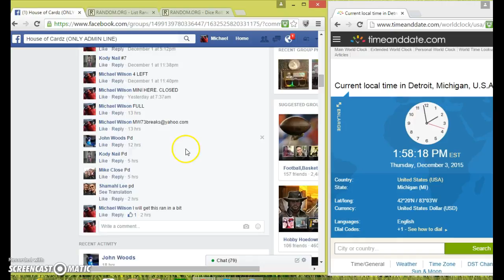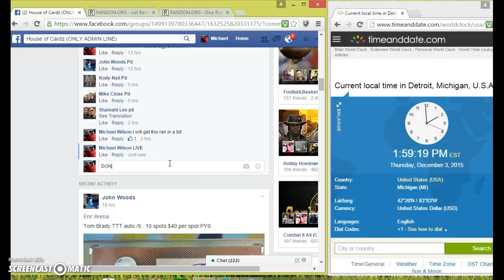TY Hilton Contenders/99